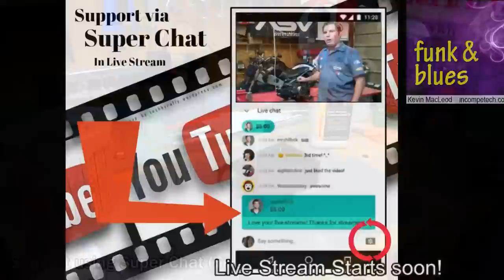Polishing & Buffing - and intro to some new projects!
Working on a new project, Vintage steel Nylint Semi Truck tractor trailer. Polishing and Buffing the new paint.  Archived live stream featuring some tips and chat about new and upcoming projects.